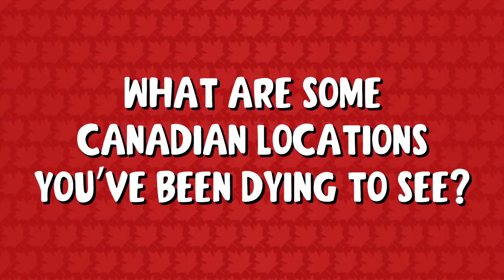Red (2022) - Conexiones canadienses